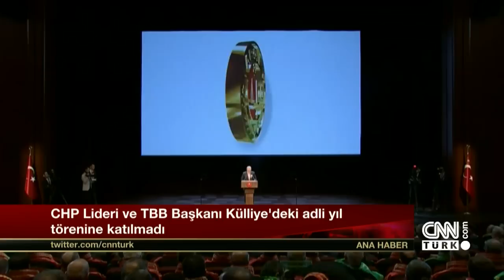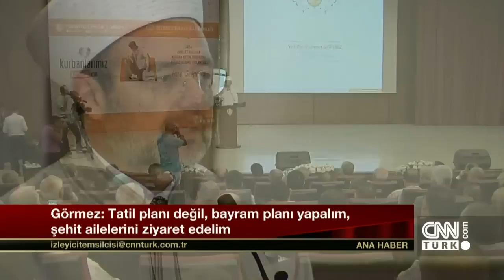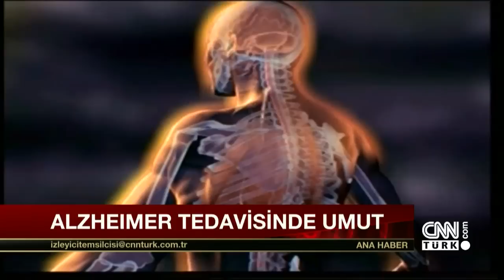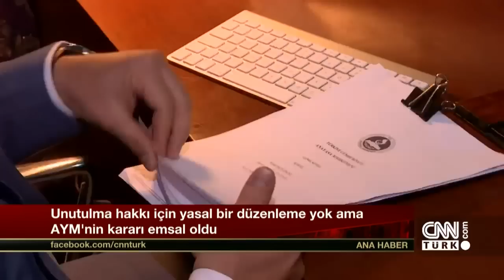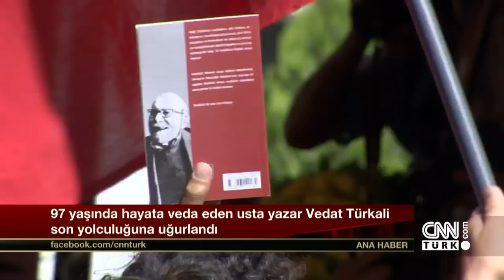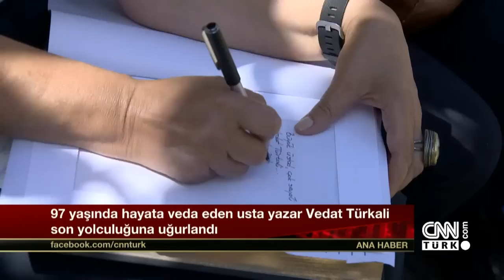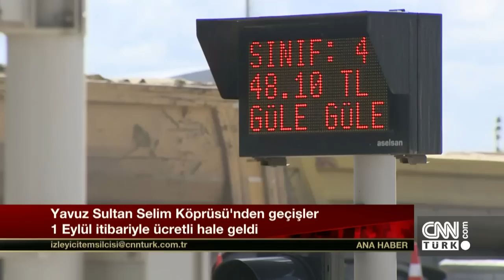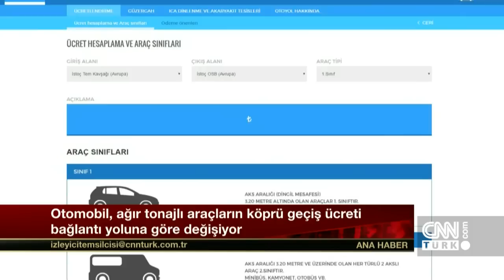Ana Haber - 1 Eylül 2016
Nevşin Mengü ile "Ana Haber" 24 saatin tüm gelişmelerini 2 saatte ekrana getiriyor. “Hafta Sonu Ana Haber” bültenini ise, Semiha Şahin sunuyor.